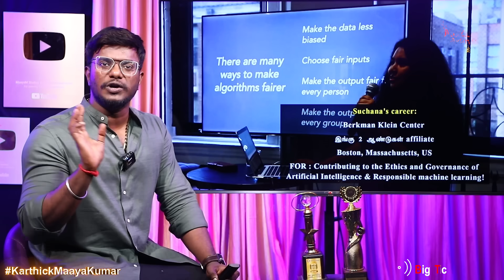கொலைகாரியாக மாறிய பிரபல CEO | 4 வயது மகனைக் கொன்ற அறிவாளி தாய்! | Suchana Seth | Mindful AI Lab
கொலைகாரியாக மாறிய பிரபல CEO | 4 வயது மகனைக் கொன்ற அறிவாளி தாய்! | Suchana Seth | Goa | Bengaluru Mindful AI Lab | Karthick MaayaKumar | Big Topic | Episode 2539 |

@ karthick_maayakumar